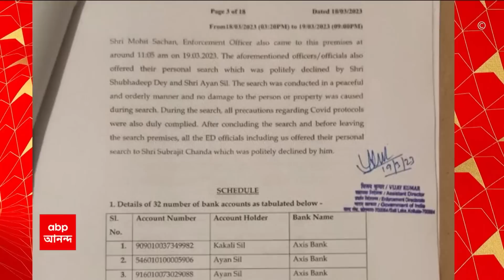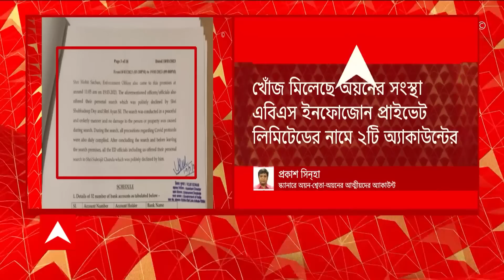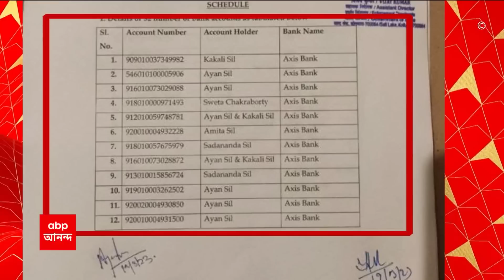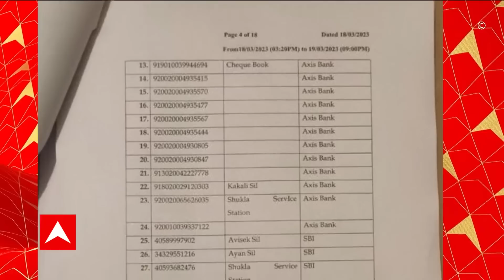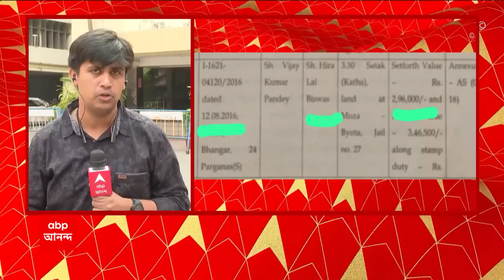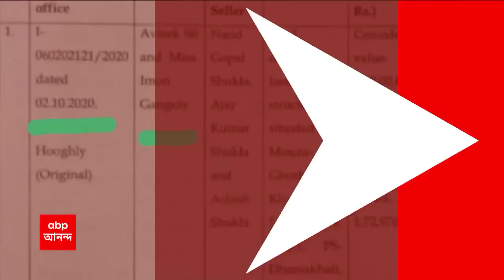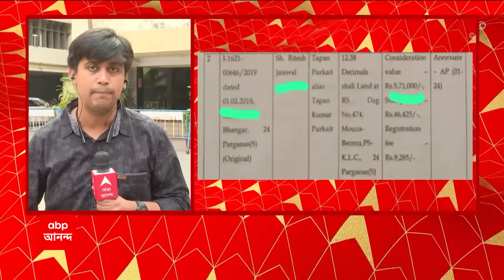Ayan Seal : অয়ন ও ঘনিষ্ঠদের ৩২ টি অ্যাকাউন্টের খোঁজ ! কালো টাকা সাদা করার ছক ?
নিয়োগ-দুর্নীতিকাণ্ডে ইডি-র স্ক্যানারে অয়ন শীল, তাঁর ঘনিষ্ঠ শ্বেতা চক্রবর্তী ও অয়নের আত্মীয়দের ৩২টি ব্যাঙ্ক অ্যাকাউন্ট। ইডি সূত্রে খবর, তল্লাশির দিনেই অয়ন, অয়নের স্ত্রী কাকলি, বান্ধবী শ্বেতা, অয়নের বাবা সদানন্দ শীল, অয়নের ছেলে অভিষেক-সহ আত্মীয় ও ঘনিষ্ঠদের ৩২টি অ্যাকাউন্টের হদিশ মিলেছে। এর মধ্যে রয়েছে অয়নের সংস্থা ABS ইনফোজোন প্রাইভেট লিমিটেডের নামে ২টি অ্যাকাউন্ট ও হুগলিতে অয়নের পেট্রোল পাম্পের নামে ৩টি ব্যাঙ্ক অ্যাকাউন্ট। ইডি-র সিজার লিস্টে এই অ্যাকাউন্টগুলির উল্লেখ রয়েছে। এই অ্য়াকাউন্ট থেকে কোথায় কোথায় লেনদেন হয়েছে, সেটাই খতিয়ে দেখছেন ইডি-র তদন্তকারীরা।